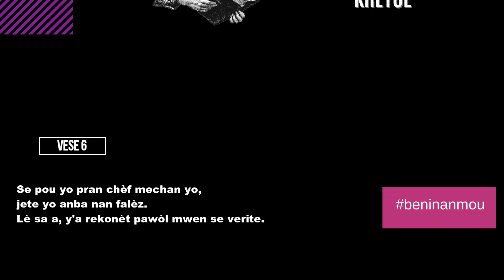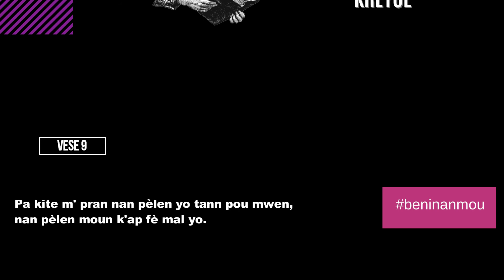SOM 141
PSAUMES 141

Éternel, je t'invoque: viens en hâte auprès de moi! Prête l'oreille à ma voix, quand je t'invoque!

2 Que ma prière soit devant ta face comme l'encens, Et l'élévation de mes mains comme l'offrande du soir!

3 Éternel, mets une garde à ma bouche, Veille sur la porte de mes lèvres!

4 N'entraîne pas mon coeur à des choses mauvaises, A des actions coupables avec les hommes qui font le mal, Et que je ne prenne aucune part à leurs festins!

5 Que le juste me frappe, c'est une faveur; Qu'il me châtie, c'est de l'huile sur ma tête: Ma tête ne se détournera pas; Mais de nouveau ma prière s'élèvera contre leur méchanceté.

6 Que leurs juges soient précipités le long des rochers, Et l'on écoutera mes paroles, car elles sont agréables.

7 Comme quand on laboure et qu'on fend la terre, Ainsi nos os sont dispersés à l'entrée du séjour des morts.

8 C'est vers toi, Éternel, Seigneur! que se tournent mes yeux, C'est auprès de toi que je cherche un refuge: N'abandonne pas mon âme!

9 Garantis-moi du piège qu'ils me tendent, Et des embûches de ceux qui font le mal!

10 Que les méchants tombent dans leurs filets, Et que j'échappe en même temps!

PSALM 141

I call to you, Lord, come quickly to me;
    hear me when I call to you.
2 May my prayer be set before you like incense;
    may the lifting up of my hands be like the evening sacrifice.

3 Set a guard over my mouth, Lord;
    keep watch over the door of my lips.
4 Do not let my heart be drawn to what is evil
    so that I take part in wicked deeds
along with those who are evildoers;
    do not let me eat their delicacies.

5 Let a righteous man strike me—that is a kindness;
    let him rebuke me—that is oil on my head.
My head will not refuse it,
    for my prayer will still be against the deeds of evildoers.

6 Their rulers will be thrown down from the cliffs,
    and the wicked will learn that my words were well spoken.
7 They will say, “As one plows and breaks up the earth,
    so our bones have been scattered at the mouth of the grave.”

8 But my eyes are fixed on you, Sovereign Lord;
    in you I take refuge—do not give me over to death.
9 Keep me safe from the traps set by evildoers,
    from the snares they have laid for me.
10 Let the wicked fall into their own nets,
    while I pass by in safety.